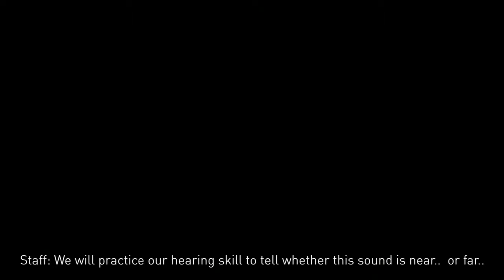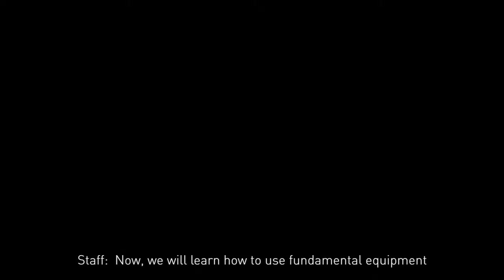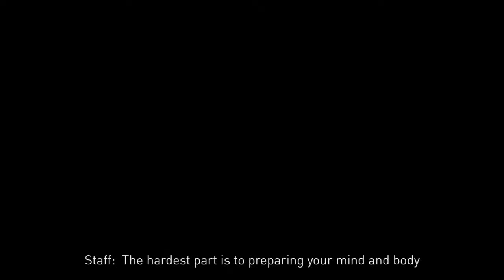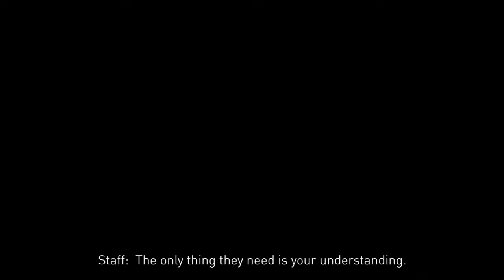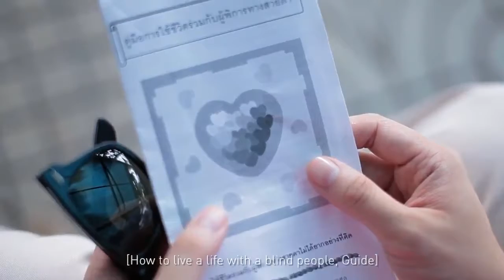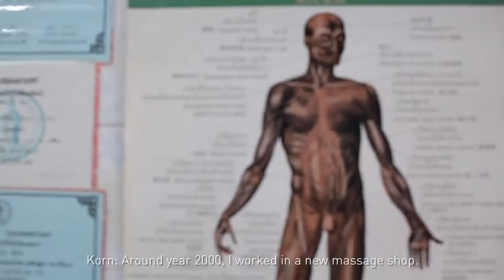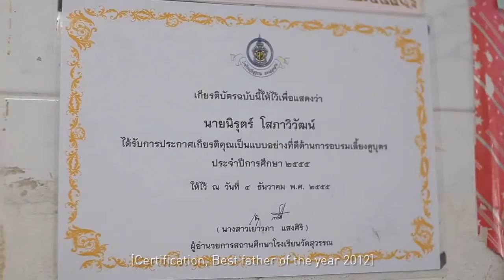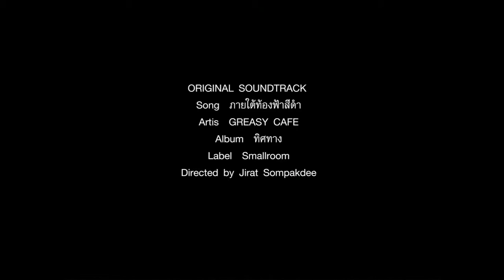Short Film : พร้อม Ready